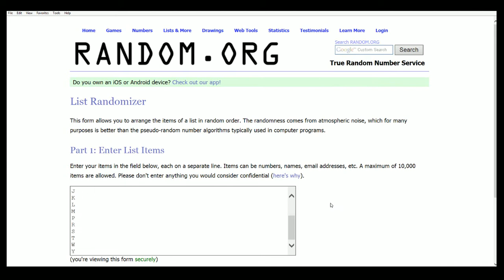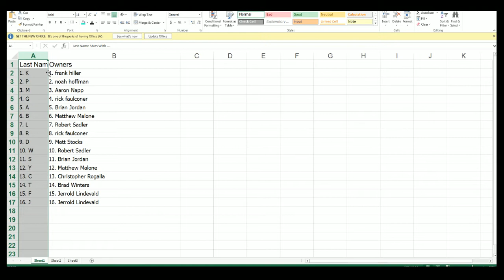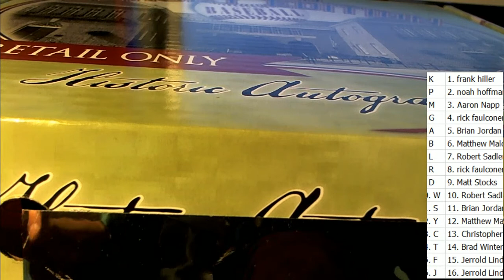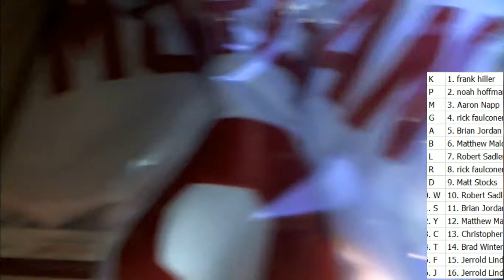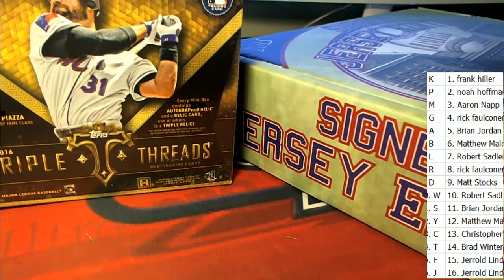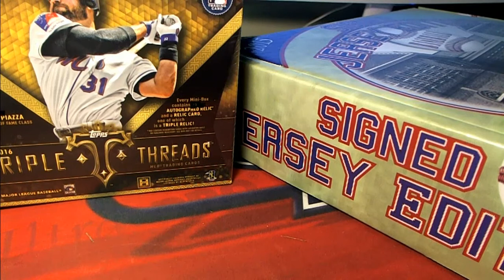2015 Historic Autographs Baseball Jersey Ed ID 15HABBJERS938